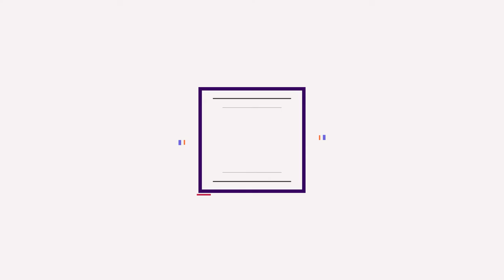ISKCON TV Narsingdi Template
ISKCON T.V Narsingdi Template

হরেকৃষ্ণ,
ইস্কন, নরসিংদী শ্রী শ্রী জগন্নাথ মন্দিরে আপনাকে স্বাগতম। আমাদের সকল প্রোগামগুলো দেখতে আমাদের ইউটিউব চ্যানেলে সাবক্রাইব করুন, এবং পাশে থাকা বেল আইকনটি ক্লিক করুন।

এছাড়াও আমাদের দৈনন্দিনের সকল কার্যক্রম সরাসরি দেখতে ও আমাদের সকল কার্যক্রমের আপডেট পেতে  এবং আমাদের সাথে যোগাযোগ করতে নিচের লিংক গুলোকে Follow করুন